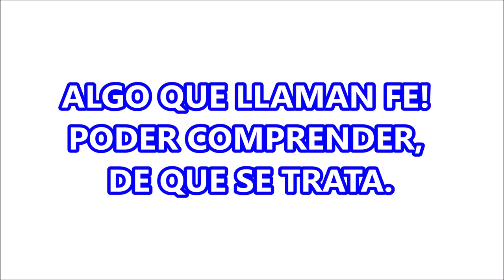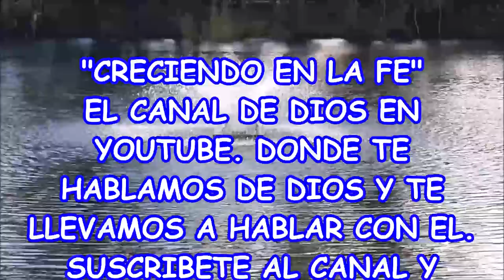EL SECRETO PARA AUMENTAR LA FE Y COMPRENDER PARA QUE SIRVE. ALGO QUE LLAMAN FE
LA FE FIRME Y LA ORACIÓN CONSTANTE, TODO LO ALCANZAN DE DIOS, SIEMPRE QUE SEA PARA GLORIA DE DIOS Y SEA POR LA SALVACIÓN DE LAS ALMAS.

RECUERDA SIEMPRE QUE TODO ES POSIBLE PARA QUIEN TIENE FE.  HE DE ALLÍ LA IMPORTANCIA DE TENER FE. SEGÚN SEA NUESTRA FE, ASÍ SERÁN LAS COSAS QUE NOS SUCEDERÁN.  VIVE ESTA MEDITACIÓN CON ALEGRÍA Y COMPARTELA. ES TOMADO DE LA PALABRA DEL SEÑOR.

PERMITE QUE MUCHOS HOY PUEDAN CONOCER UN POCO MAS DE LAS COSAS DE DIOS Y SUS PROMESAS.